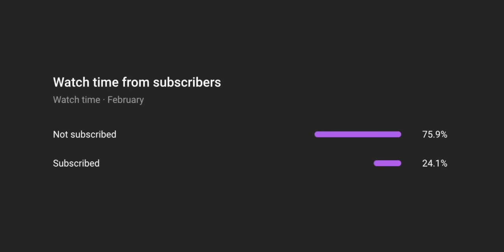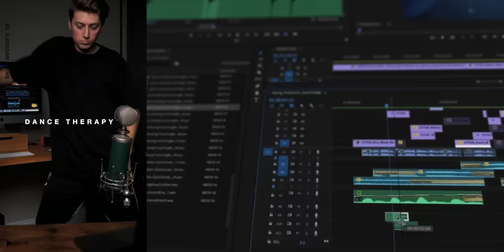JISOO 'FLOWER' Editing is Simply Stunning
I'll teach you how to edit a k-pop mv here for free

God bless :)